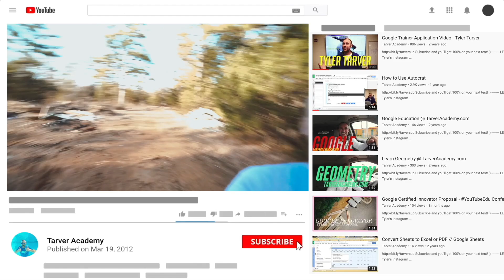You Get What you Settle For // Thelma and Louise Quote